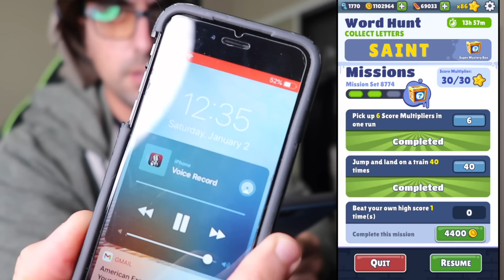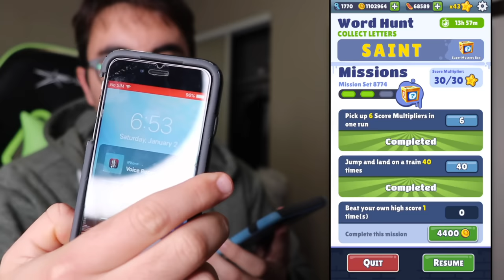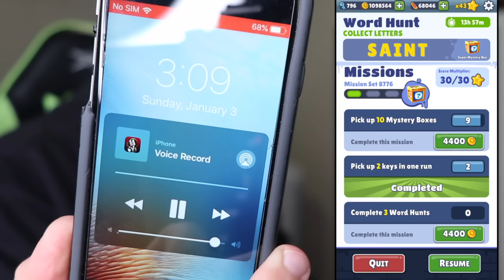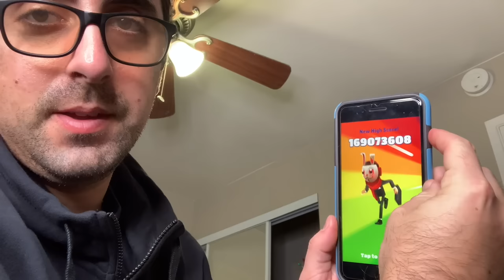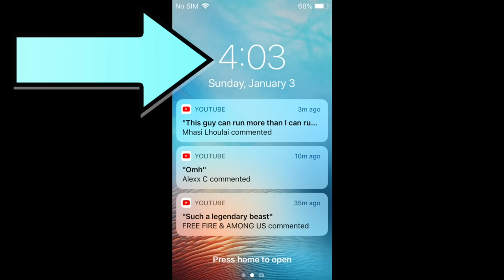170 Million Points on Subway Surfers No Hack or Cheat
Beating my high score on the Subway Surfers app. Scoring over 160 million points is one run on Subway Surfers with no hacks or cheats. Scoring 169,073,608 points to get first place in Canada's week 53 top run contest. Subway Surfers Saint Petersburg Festive Frank pro gameplay. Collecting all the season hunt tokens in Subway Surfers Saint Petersburg to finally unlock Hoodie Fresh.